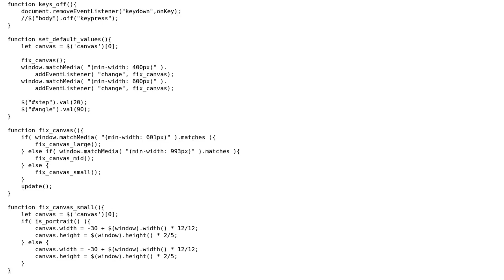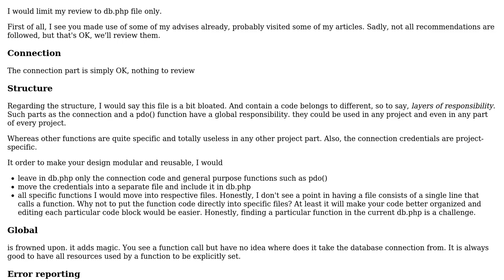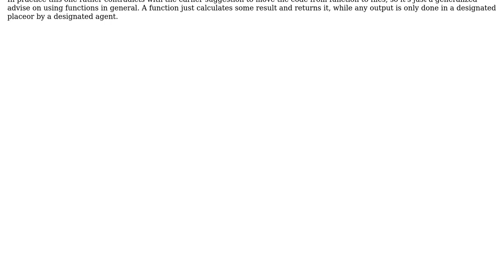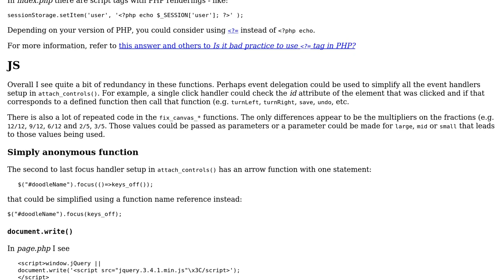Code Review: Turtle Doodle (my first web app) (2 Solutions!!)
Code Review: Turtle Doodle (my first web app)

With thanks & praise to God, and with thanks to the many people who have made this project possible! | Content (except music & images) licensed under CC BY-SA | Music | Images & others | With thanks to user Your Common Sense user SAM OnELA user luser droog and the Stack Exchange Network Trademarks are property of their respective owners. You are responsible for your own actions.